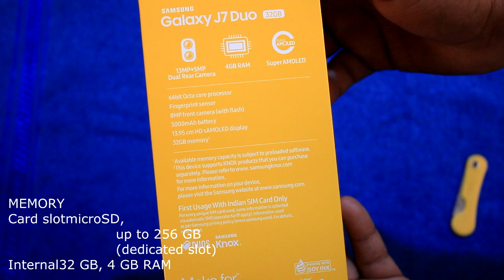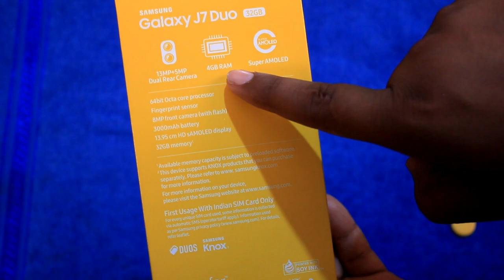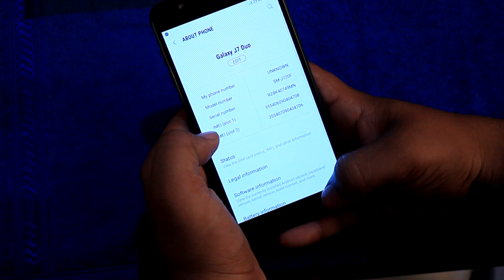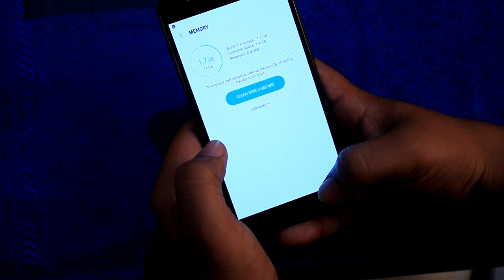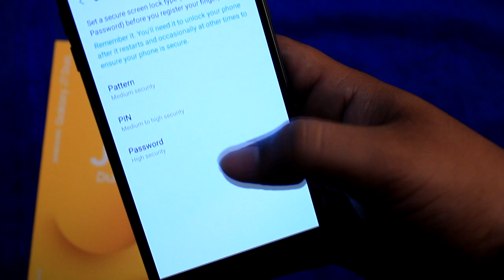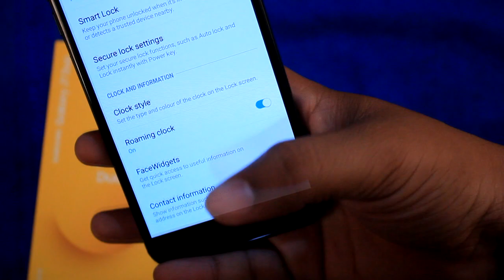Samsung j7 duo 2018//unboxing & reviews in (Hindi)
HELLO FRIENDS & MY ALL NEW VIEWERS
is video me hamne samsung ke new mobie samsung j7 duo ko unbox kiya h
aur phone ke bare me ek chota sa review bataya hain

aap hamre video ko jarur dekhe and aap ko mulrwan comment jrur de

video pasand aaye toh like karna naa bhule

PLEASE  WATCH MY VIDEO AND SHARE THE VIDEO

VIDEO PERFORMANCE BY:- NK
DOP BY:-  UMESH S. KUMAVAT   ( UK )
VIDEO EDIT:- UMESH S. KUMAVAT   ( UK )

SAMSUNG J7 DUO UNBOXING And ALL SPECIFICATION.